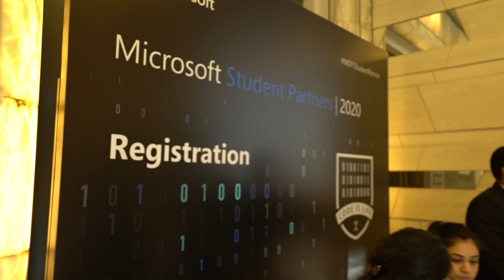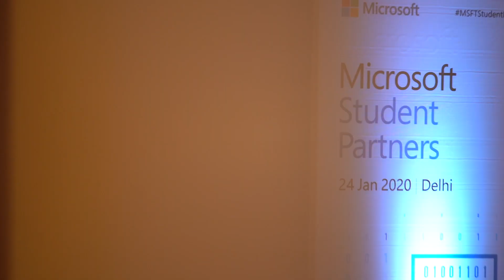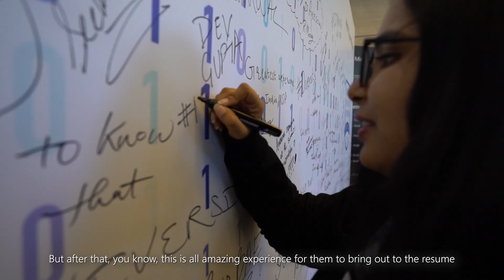Microsoft Student Partner India Summit Recap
The Microsoft Student Partner India Summit brought together program members across the country in Delhi to develop their technical skills, network with the community, and learn from each other. Student Partners are advocates for Microsoft's mission to empower everyone on the planet to achieve more through inspiring their peers with technology, leading across the globe, and building their own career skills for the future.